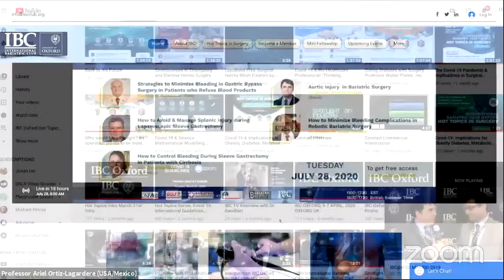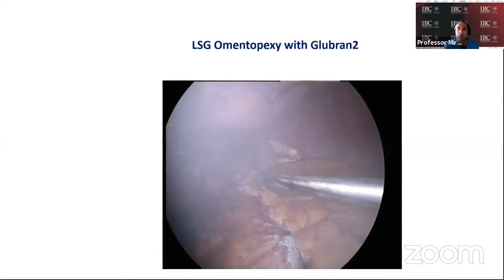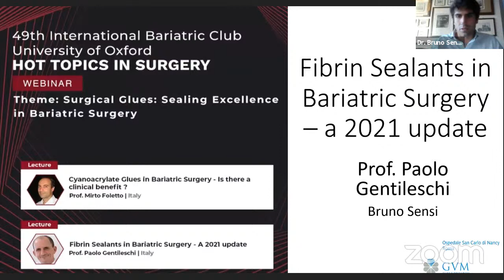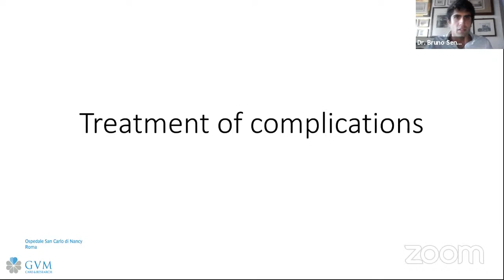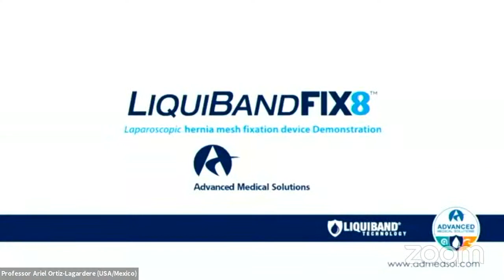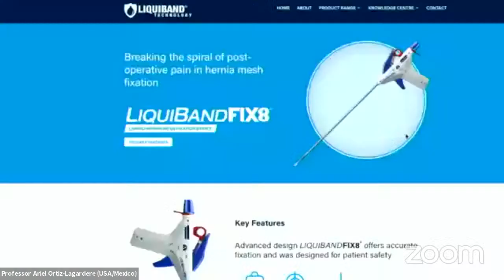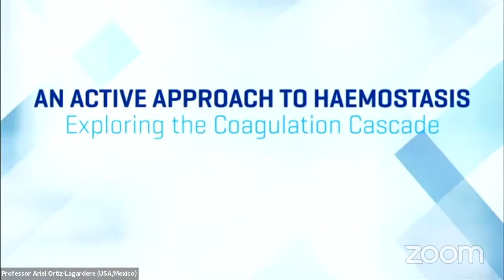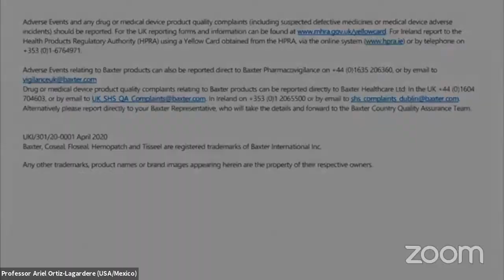Surgical Glues: Sealing Excellence in Bariatric Surgery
LECTURES:

Cyanoacrylate Glues in Bariatric Surgery - Is there a clinical benefit? - Professor Mirto Foletto (Italy)
Fibrin Sealants in Bariatric Surgery - A 2021 update - Professor Paolo Gentileschi (Italy)

Expert Panel Discussion:

CHAIRS: Professor Alan Saber (USA) / Dr. Christine Stier (Germany)

Dr, Flavia Soto (USA)
Professor Rudolf Weiner (Germany)
Dr. Saad Ajmal (USA)
Professor Jon Barry (UK)
Dr. Marcos Berry (Chile)
Professor Aayed Al Qahtani (Saudi Arabia)
Professor Tom Rogula (USA)
Dr. John Baker (USA)
Dr. Aparna Govil Bhasker (India)